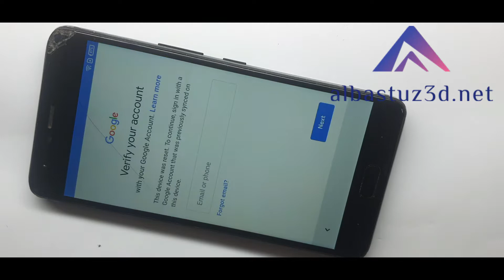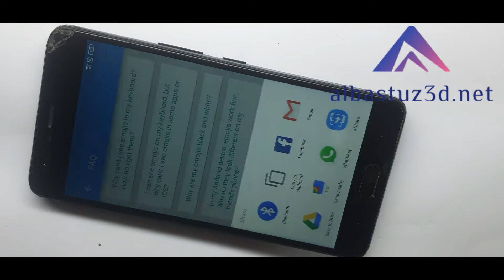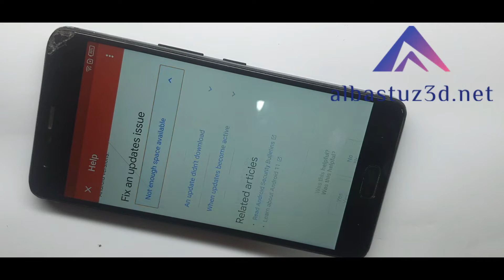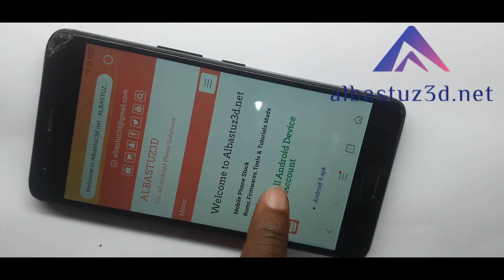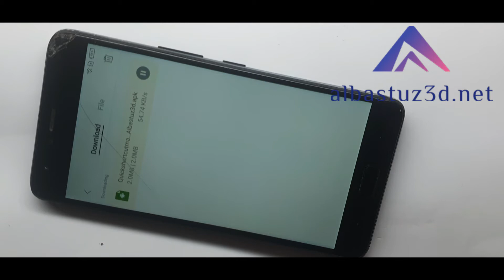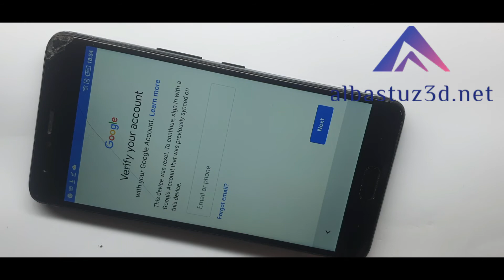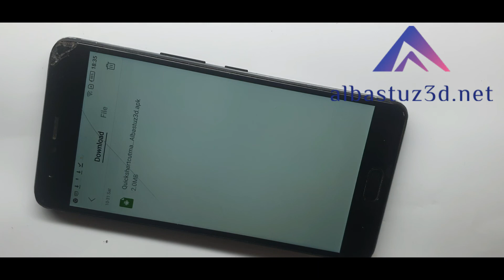Infinix X571 FRP Bypass 10000% Working!!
How to Bypass Infinix Note 4 Pro Frp Google Acocunt X571